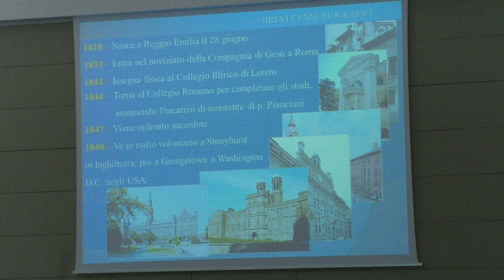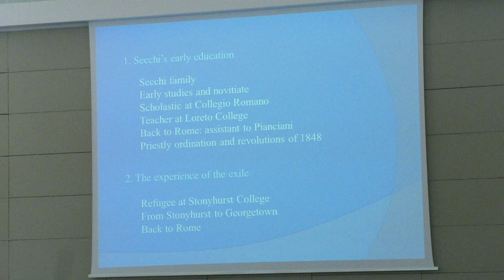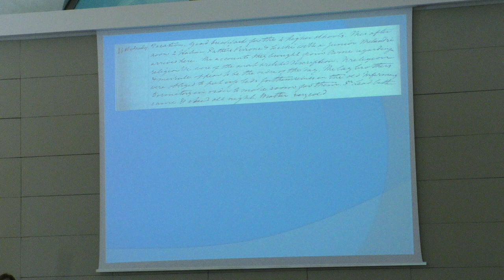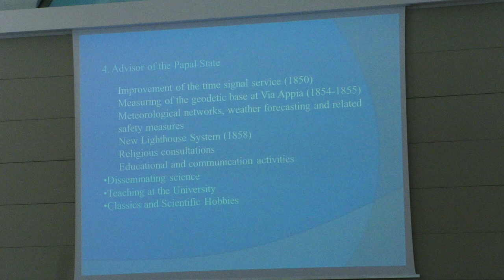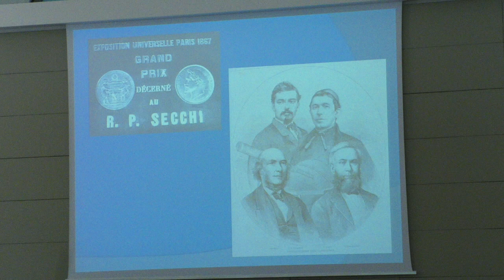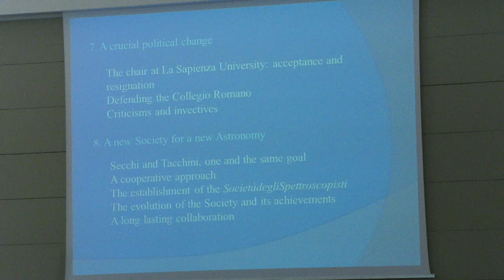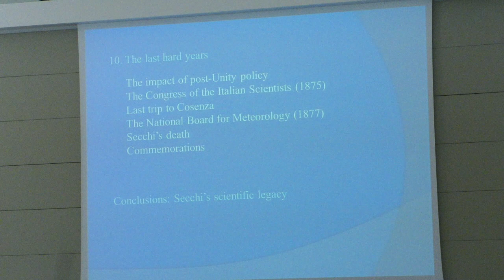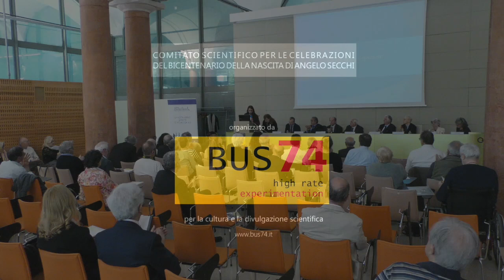PADRE ANGELO SECCHI. LA FIGURA E GLI AMBITI DI RICERCA. UNA RECENTE BIOGRAFIA Relatore: I. CHINNICI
ATTI CONVEGNO PADRE ANGELO SECCHI svoltosi a Reggio Emilia il 11-12 Maggio 2018